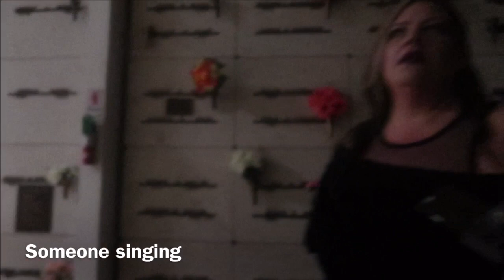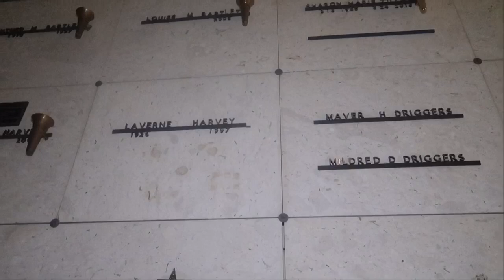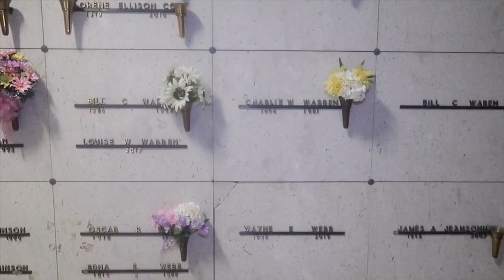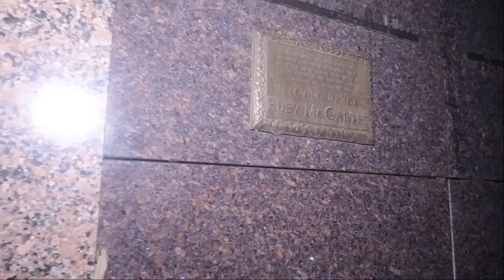Demons follow and taunt my wife Poltergeist activity in haunted Port Arthur Texas cemetery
As we walk through this haunted port Arthur cemetery located in Texas we encounter demons, poltergeist activity, disembodied voices,  evp’s. This mausoleum has demons following my wife and haunting disembodied voices captured on video.we hear either homeless people or hell hounds.this mausoleum is full of Phorid flies and dead bodies.